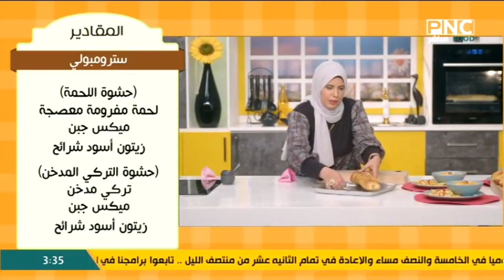طريقة عمل سترومبولي بحشوات مختلفة | العزومة مع الشيف فاطمة أبو حاتي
من حلقة برنامج العزومة - الأربعاء 2 مارس 2022